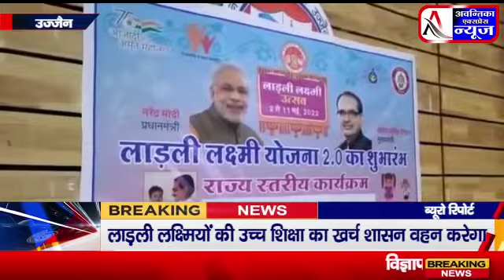लाडली लक्ष्मियों की उच्च शिक्षा का खर्च शाशन वहन करेगा